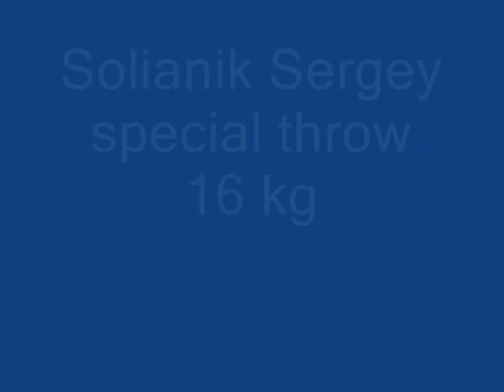Hammer throw training. Special throwing.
Throwing camp in Stayki 10/01/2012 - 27/01/2012
Zakhar Makhrosenka, Hanna Bril, Siarhey Solianik.